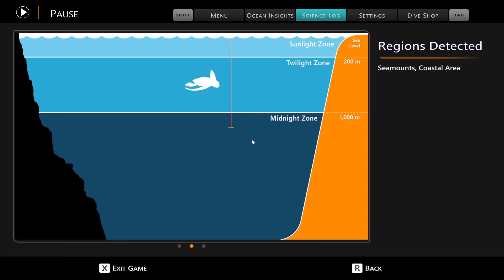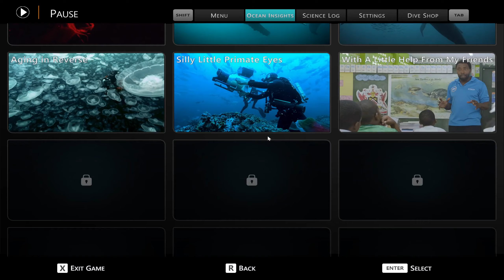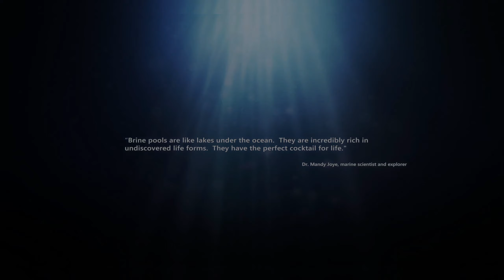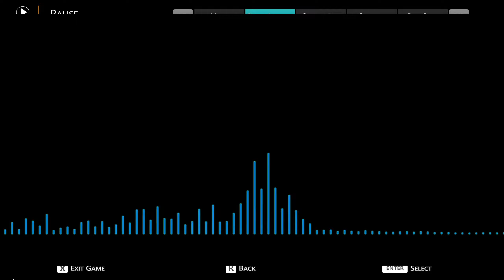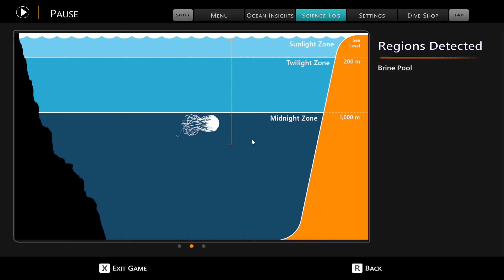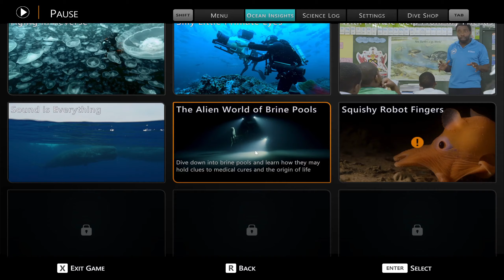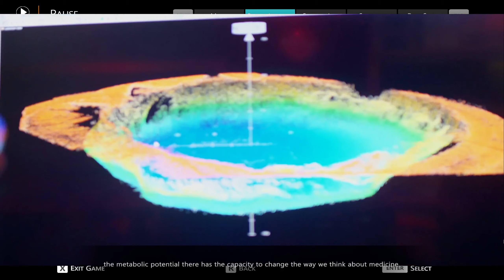BEYOND BLUE PART FIVE PC GAMEPLAY